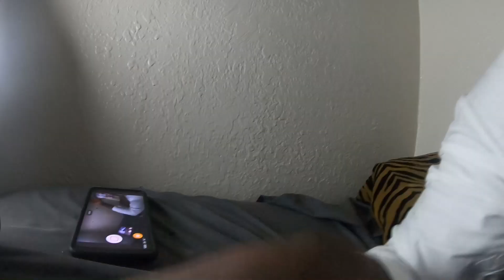Covered Entire Face With 1000 Stickers Revenge Prank on Dad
Covered Entire Face With Stickers Revenge Prank on dad | PoppaBag FamilySide // I Don't feel Comfortable to sleep in my own house anymore ever since this happens. My 3 Kids Delon,Ashante and Niya catches me in a deep sleep. in Bed and gets me back. by Choosing my Whole Face With Girly Girl Stickers as Revenge for That homeWork Prank i did to them. Let me Know what yout think about this? .